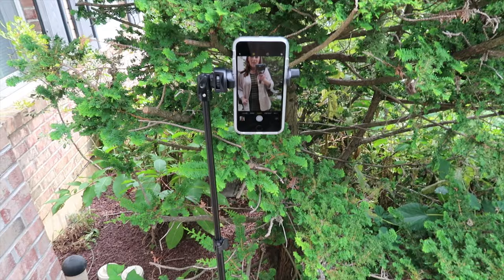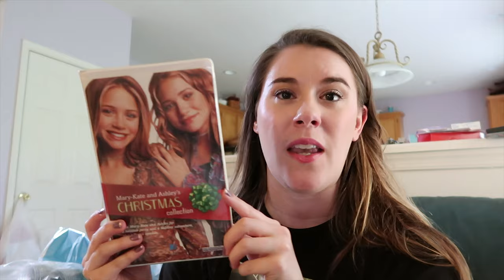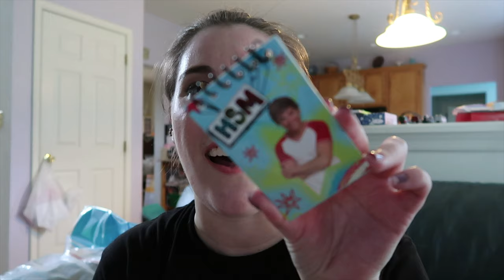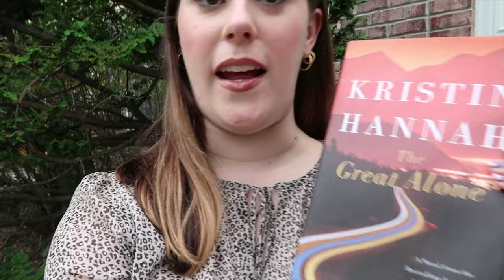WEEKEND VLOG + 90s GEMS FROM OUR BASEMENT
⬇️ LINKS TO EVERYTHING SHOWN:
Satin blazer (the exact color I have isn’t available, but this is the same blazer) ~
Phone tripod ~
Gold mask chain ~